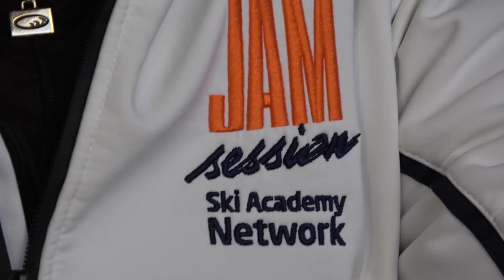L'oscillazione del bastoncino aiuta l'intensità d'azione in curva - SCIARE MEGLIO S2 EP15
Con Valerio Malfatto di Jam Session analizziamo la sciata di Angelo e cerchiamo di trovare un esercizio su cui possa concentrarsi per Sciare Meglio. Nel caso di Angelo, anche solo un piccolo accenno all'oscillazione del bastoncino aiuta l'incremento dell'intensità d'azione in curva.
Rif Interno: Q 46 angelo 13